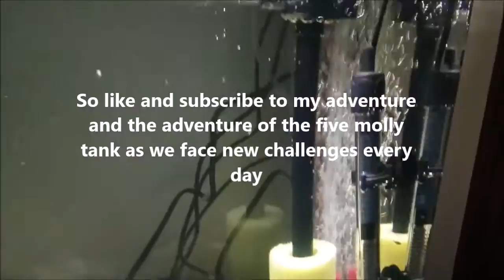channel trailer - BAD FISH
I got hooked to keeping fishes when i first saw paul cuffaro and zac catchem from catch em all fishing . they made it look all so simple . tragedy stuck in the very first week itself and i found myself with one dead or sick fish every day. it was hard and i did not know what was going wrong . it was itch and it was fungus i did not know . every day it was the same story.
Since i did not have a water testing kit ( i still dont have till date ) i started to understand my fishes better . I knew that mollies survive in high ph water and my water from the tap was high ph . so the journey started and as i started to understand my fishes better and how to keep my fresh water aquarium in tip top condition with 20% water changes every week or depending on how dirty my fish tank is , the water temperature and water heater added to make it complete . I learnt there was no such thing as over filtration so i added more filters and now my mollies are thriving and  giving birth , i know i am getting there .
So this channel is for someone who is new to keeping a fish tank and does not want to invest a lot of money to this hobby . I learn as i go along and one thing i have understood is not to over feed the fishes . they are always hungry . so follow me on this journey to keeping that perfect fish tank aka aquarium of your dreams